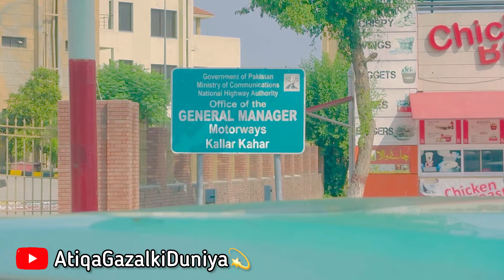Lahore To Murree ❤️ || Humra Sath Kon Kon Geya? || Vlogs Ku Nahi Arahy?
Atiqabutt75

Gazalbutt110

 Fight prank
Buttni46
Trending food vlog
Female food vloger
Pakistan food bloggers in india
Karachi travel vlog
Eid makeup tutorial pakistani
Pakistani wedding blog
Pakistani beauty tips channel
Makeup transformation pakistani
Pakistani girl daily vlog
Pakistani moti blogger
Pakistani food blogger in India
New Kashmiri singer girl
Gam bhari  gazalen song
Urdu songs pakistani
Gulab pakistani song
Pakistani qawwali songs
New islamic Gazal
Pakistani singer sad song
Alka yagnik famous song
Laiba Fatima ghazal
Food blogger Pani puri challenge

W Kiss-kiss, bye-bye